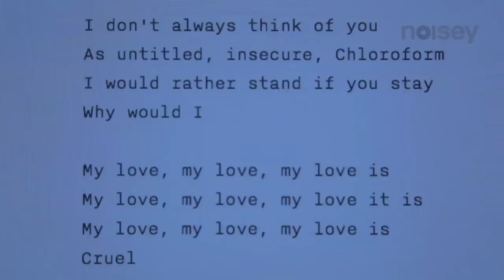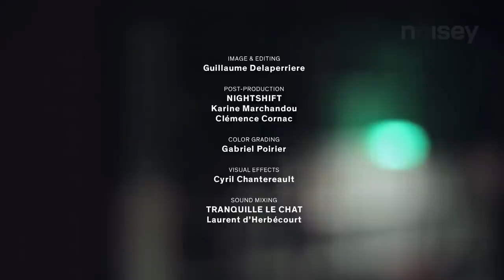Chloroform - INITIALS P.H.O.E.N.I.X. - Part 4/4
INITIALS PHOENIX
a documentary film by Guillaume Delaperriere, filmed & recorded in Paris at Motorbass Studio in November 2012.

Bankrupt! - INITIALS P.H.O.E.N.I.X. - Part 1